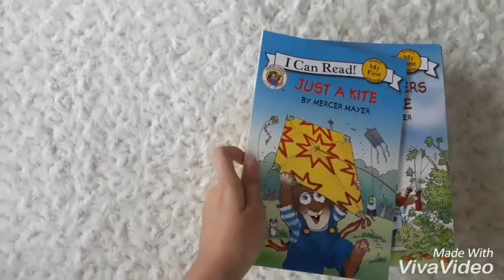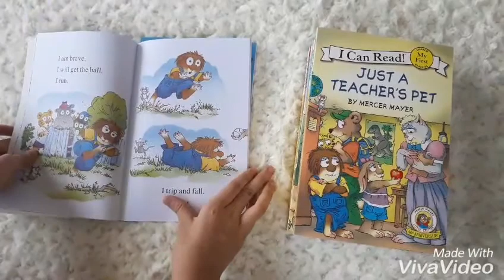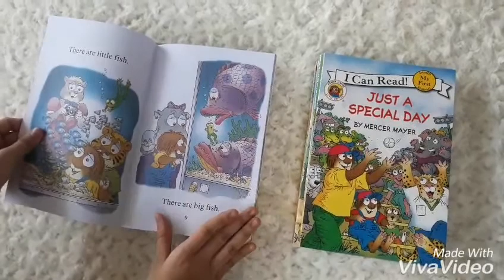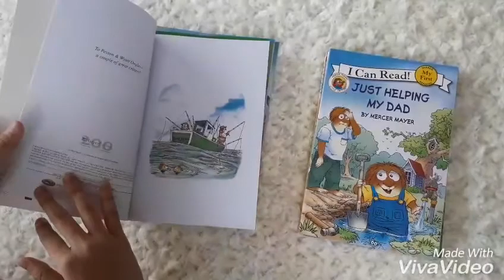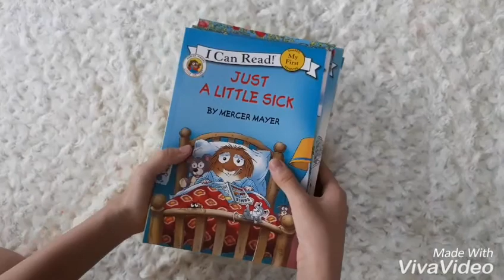Little Critter Collection